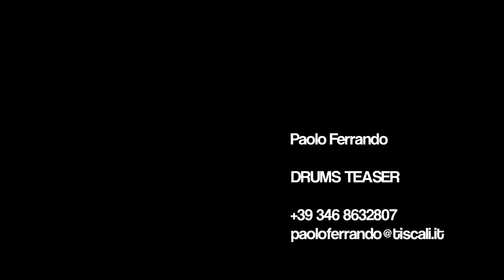Paolo Ferrando - Hip hop drums teaser - Wamajo produzioni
Wamajo produzioni vi presenta un lavoro audio / video realizzato nel settembre 2014 per il batterista Paolo Ferrando:  Paolo Ferrando Hip hop Drums Teaser.

Seguono altri video nei quali il batterista interpreta generi musicali Reggae e Dance.

Obiettivo: consegnare a Paolo un "biglietto da visita digitale" per presentarsi ai suoi futuri clienti in qualità di batterista turnista live e in studio.

Paolo ha suonato la batteria nella sala di ripresa più grande del Wamajo studio seguendo delle tracce guida in cuffia. Nel mentre due operatori video hanno ripreso con due camere Canon 600 e una camera Gopro posizionata sopra la batteria. Dalla regia audio collocata nella stanza a fianco è stato invece registrato l'audio live.

Il risultato è un video promozionale live dinamico e immediato che presenta la professionalità del batterista.

Fonici di ripresa - Post produzione audio:
Paolo Varello - Alessandro Manassero

Operatori Video - Post produzione e montaggio video:
Enzo Facente - Stefano Giovannini